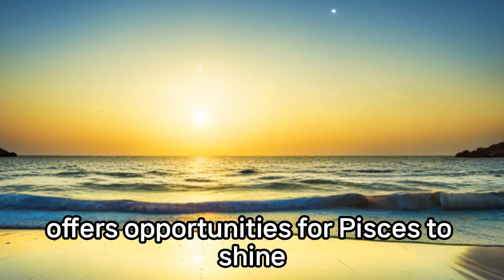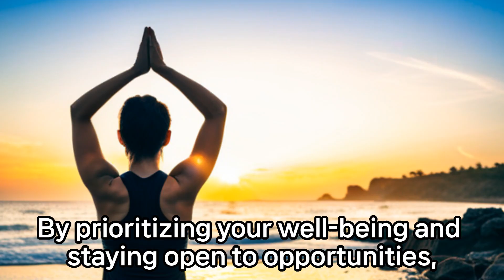Pisces Horoscope for October 2023